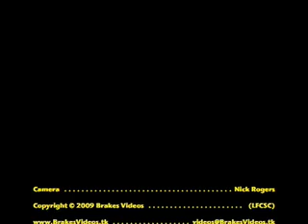Brakes Videos: Leamington FC v Bromsgrove Rovers Bham Snr Cup 5-1 22Sep09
On 58 minutes, the marauding Marcus Jackson cut in along the right hand bye line before releasing the ball at head height which cut out the Rovers defence leaving Corbett to firmly plant his header back across goal and into the net obtaining his first Brakes hat trick.